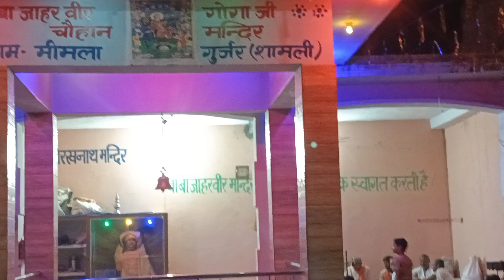गोगा पीर कथा : आज के दिन जाहरवीर गोगा की यह चमत्कारी कथा सुनने से सभी मनोकामना पूर्ण हो जाती है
आल्हा || कथा जाहरवीर गोगाजी की भाग 2 || Sanjo Bhagel || Most Popular  Story of Gorakhnath

जाहरवीर गोगाजी की अमर कहानी भाग 5 || Jaharveer Goga Ji Ki Amar Kahani Vol 1 || Hindi Katha

जहारवीर को जहर क्यों दिया, जाहरवीर ने अर्जन और सर्जन को क्यों मारा, गोरखनाथ और गोगा जहारवीर की बाल लील

shamli19vlogs
goga Mahdi pr bhajan aarti ka jagran
shiv mandir me bhajan
Mata ka jagran
veshno mata ki Aarti
baba mohan ram ki Aarti
khattu Shyam ji ki Aarti

Title : Jaaharveer Goga Peer Katha
Singer : Ds Pal
Lyrics : Radhe Shyam Gedar
Label : Trimurti Bhakti

गोगा जी का दर्द भरा भजन,
Goga Ji Bhajan,
Gorakhnath Bhajan,
Jaharveer Bhajan,
Bhajan Kirtan,Goga Ji,
Jaharveer,New Goga Ji Bhajan,
Goga Ji Maharaj,
Latest Goga Ji Bhajan,
Goga Ji,
Jaharveer Ke Bhajan,
Aa Jao Medi Wale,
Bhajan,Gorakhnath Songs,
Latest Gorakhnath Bhajan,
New,Latest,
Jaaharveer Songs,
Goga Bhakti,
गोगा जी,
जाहरवीर,
Goga Peer,
Bhakti Songs,
Jaharveer Goga Ji Bhajan,
Jaaharveer Chalisa,
Goga Ji Ke Bhajan,
Goga Janm,
Goga Navmi,
Gugga Peer,
Guga Ji,Aalha
Goga Jaharveer Baal Leela,
Kuldeep Vast,
Dipika Dogra,
Jaharvaar goga ki baal leela,
Y ashbeer Puniya,
Kuldeep Vast Gorakhnath Katha,
Gorakhnath New Bhajan,
Gorakhnath Aur Balaknath,
Jaharveer Goga Katha,
Gorakhnath Tilla,
Jaharveer Katha,
gorakhnath ki katha,
Gorakhnath Film,
kuldeep vats guru gorakhnath Hindi Film,
गोरखनाथ और गोगा जाहरवीर की बाल लीला